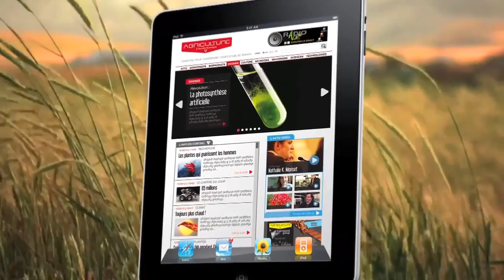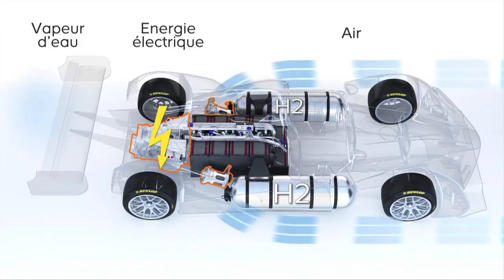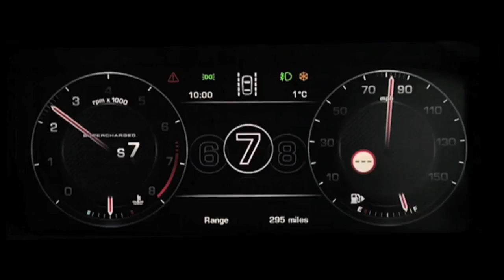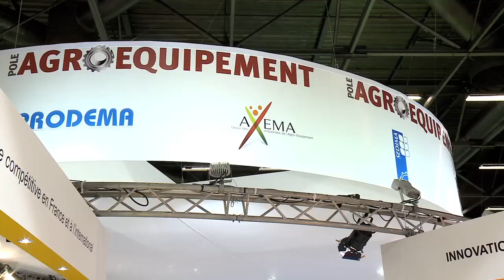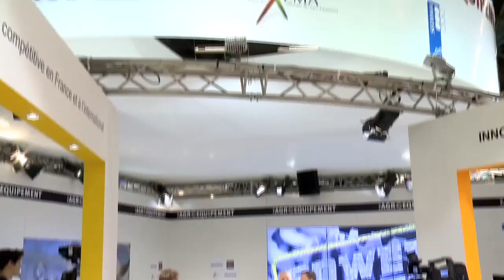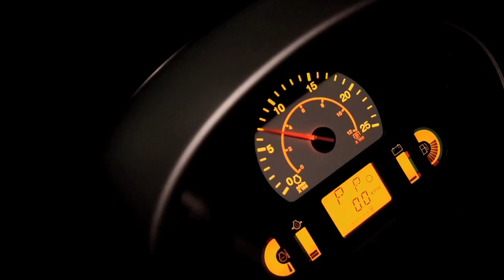PB 183 : Des solutions pour rouler en sécurité !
Découvrez l'émission PowerBoost 183 de cette semaine : Un Fendt sur la glace, un New Holland sur une piste artificiellement arrosée, un Fastrac JCB à plus de 60 km/h, ., des vidéos existent pour prouver l'efficacité de l'ABS. Pourtant, à la différence de l'Allemagne, cette option reste boudée en France. Une question de prix ? ... PowerBoost vous apporte des réponses. Jean-Paul Hébrard vous fait aussi découvrir les nouveaux tracteurs Versatile 260, 290 et 310 ch. Puis, PowerBoost fait un focus sur une règlementation qui, une fois n'est pas coutume, va dans le sens de plus de souplesse ! On fera un gros plan sur les résultats du groupe Exel Industrie (Caruelle, Agrifac,...) et sur les prévisions de la moisson 2013 qui laissent apparaître une baisse de la production de blé de 4 %. Côté 4 x 4, nous découvrirons avec 007 (Daniel Craig) le tout nouveau Range Rover Sport équipé d'un moteur de plus de 500 ch puis nous vous présenterons une voiture équipée d'une pile à combustible délivrant plus de 400 ch. Nous débattrons sur l'intérêt (ou pas) de booster son tracteur avec Damien Chanrion (Sport System) et Eric Canteneur (Cuma 85). Vous cherchez un job ? PowerBoost a déniché des bons plans à plus de 50 0000 euros/an chez Kubota. Enfin, comme chaque semaine, des nouveaux matériels (nouvel épandeur RollForce de Rolland,. ). Prêts pour 13 min de plaisir mécanique ?